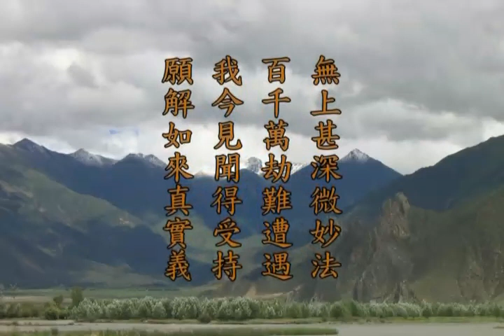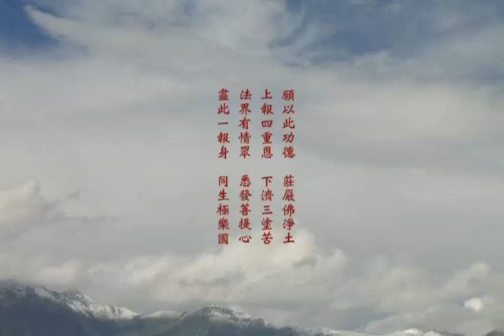菩萨问明品08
010 菩萨问明品08 -  第二会 普光明殿 - 上梦下参老和尚讲华严经